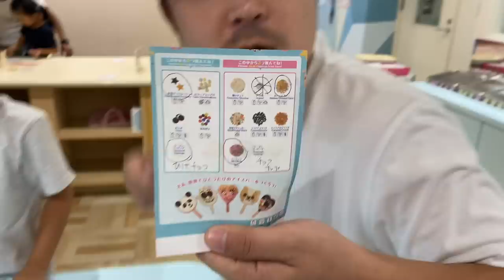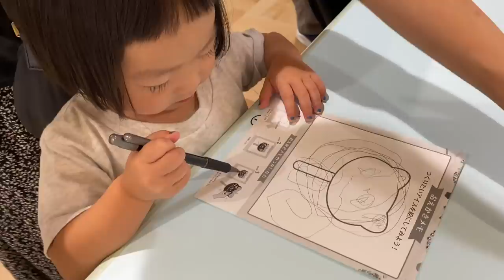【ブルーシールアイス】姉妹で巨大アイスをデコ！ちびっこ沖縄ファッションでいただきます♡【沖縄モッパン】